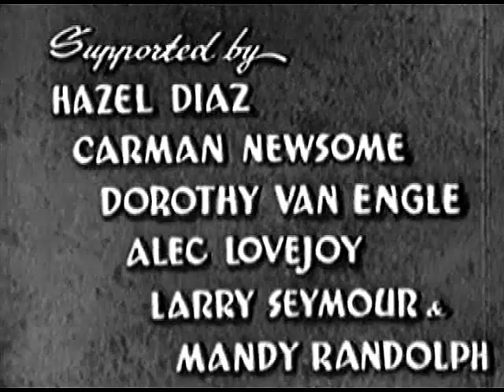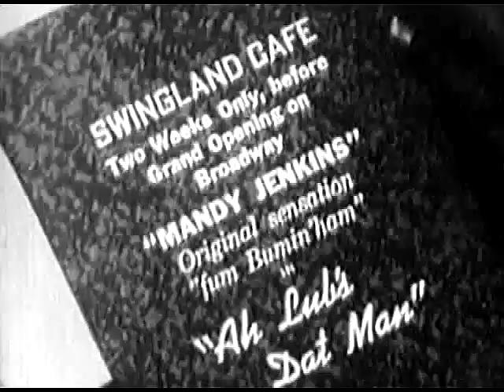Swing! (1938) written and directed by Oscar Micheaux